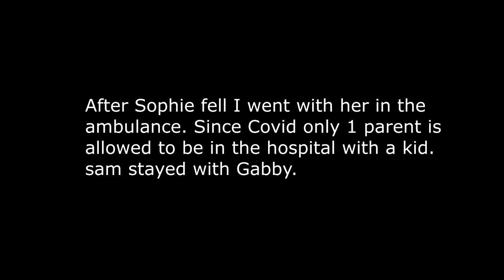After The Fall!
DaybyDayVlogs
110 North Front Street - A3,
Suite #213
Belleville, Ontario, K8P 0A6
Canada